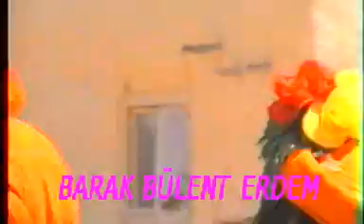BARAK UZUN HAVASI& yanarım ateşlerinide ölene kadar uzun hava barak